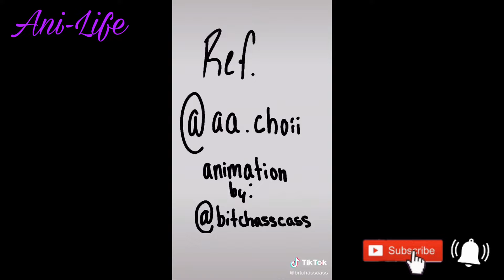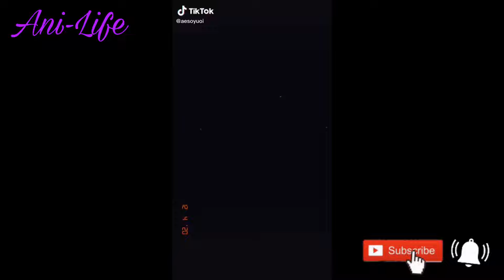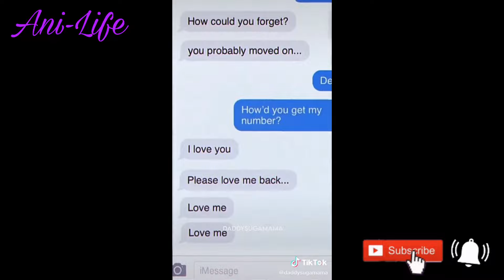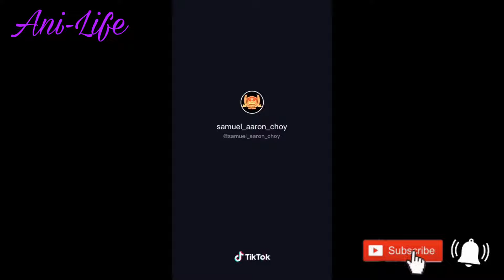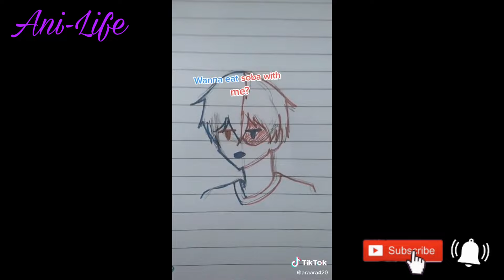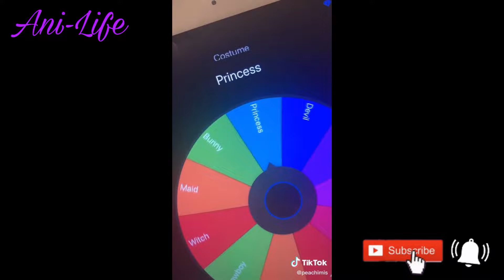My hero academia [Tiktok]compilation part 2